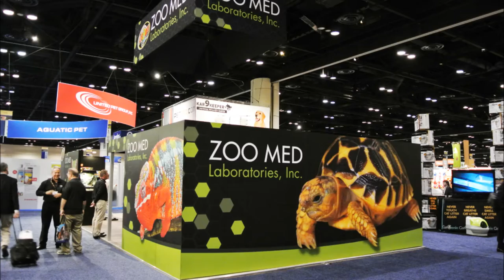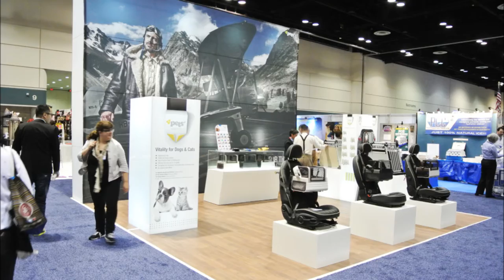Global Pet Expo 2013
Global Pet 2013 ran from February 20 to February 22 this year, and it was a huge success. With 964 exhibitors, 2,686 booths and 5,327 pet product buyers from around the world as well as over 3,000 new product launches, this was one of Global Pet's most exciting shows to date

Global Pet Expo is the pet industry's largest annual trade show. It is presented by the American Pet Products Association (APPA) and Pet Industry Distributors Association (PIDA).